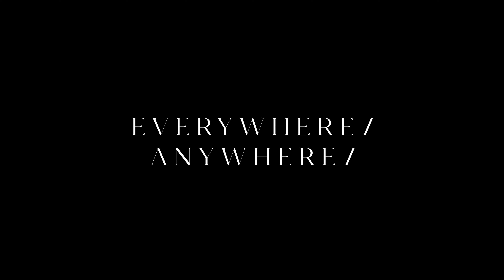Hugo Barriol - Baby don't Cry (London Acoustic session)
Credits:
Director: Mathieu Spadaro
Colorist: Erwan Le Geldon

Lyrics :

We forgot about the smiles
When your words broke the night
But I remember everything
What you said to me

That it’s all over
It’s all over, It’s all over

And our house on the hill
I used to climb on the Cherry tree
But what remains of it
Is in your head and what I keep from it
Is in my head cause it’s
All over, It’s all over, It’s all over

Baby